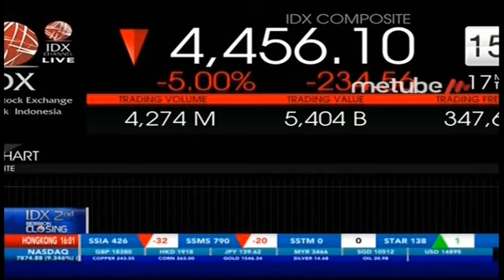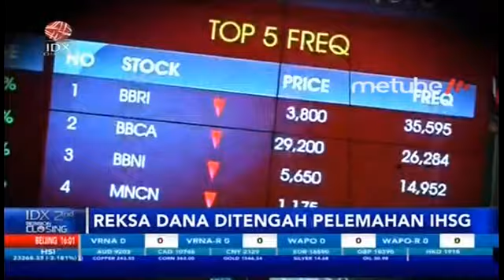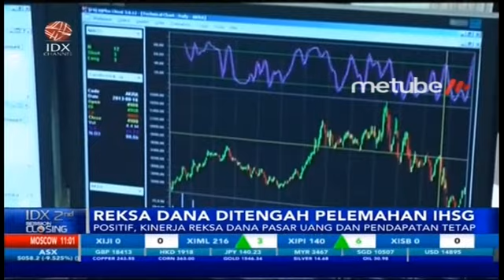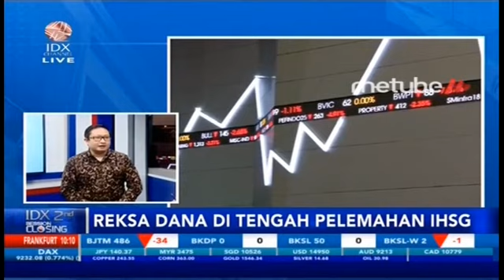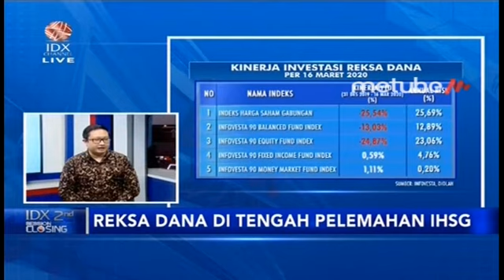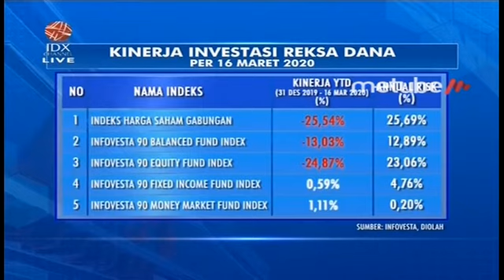KULIK KINERJA REKSA DANA DI TENGAH PELEMAHAN IHSG